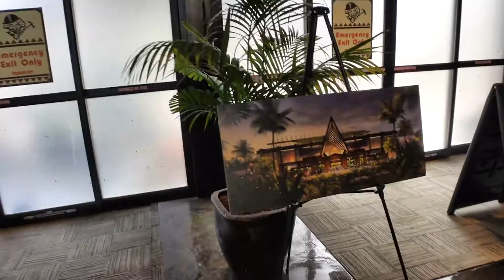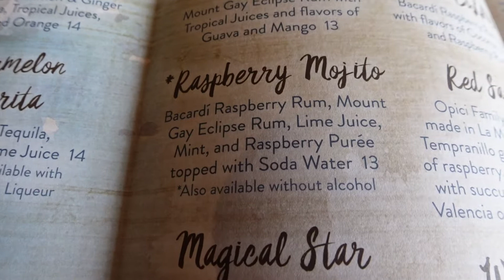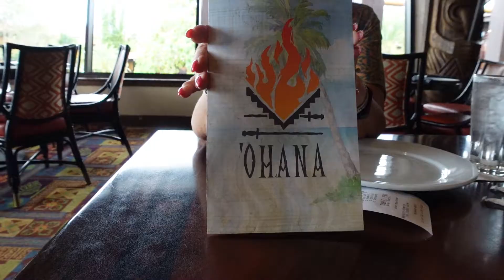Return to Disney's 'Ohana Dinner 2021! Review of the Brand New Dinner Menu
14422 Shoreside Way, Suite 110, PMB 226